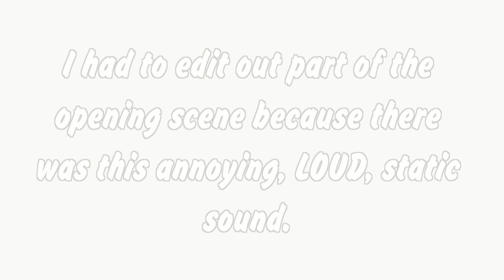Ed: Back in the Saddle (Season 4 - Episode 13)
And I made sure to keep the original opening as well for Season 2. I hated the new song they used. 😉

After a really bad day (he loses his job and then learns that his wife is having an affair with a mailman, but not THE mailman) New York attorney Ed Stevens leaves the big city and returns to his hometown in Ohio. Reunited with his old friends, he decides to stick around and try to win the heart of the girl he adored back in high school. So he buys the bowling alley that becomes his impromptu law office and the main hub of activity in town.

(I do not claim any rights to this video)